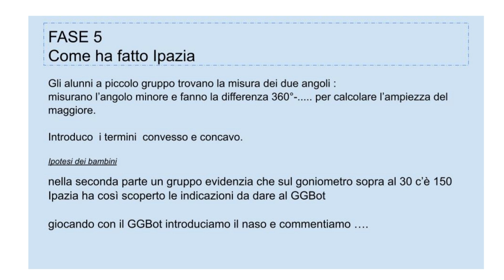PROGETTO PER CONTARE RIPRENDIAMO GLI ANGOLI CLASSI 5^